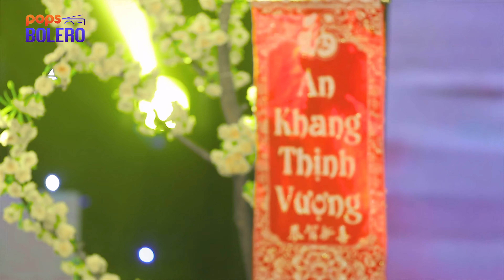Hạnh Phúc Đầu Xuân | Mai Tuấn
"Bài hát: Hạnh Phúc Đầu Xuân
Ca sĩ: Mai Tuấn

nhé.